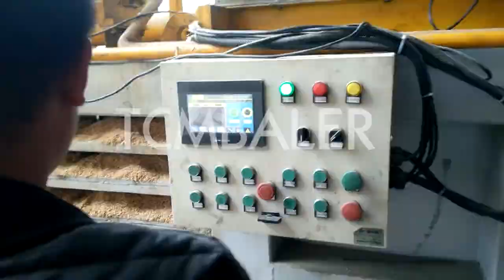rice husk pressing baler machine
TCM BALER TCMBALER is a professional hydraulic press baler machine manufacturer and supplier in China for more than 20 years, and we can offer rice husk press packing baler machine for sale with a cheap wholsale factory price for our customers without any agent or dealers if you wanner buy our baler press machine.

skbaler Rice Husk Baler, Rice Husk Baling Machine, Rice Husk Antigua and Barbuda, Baling rice husk normally creates a very dusty environment, regardless whether you are using a bagging baler or a briquetting baler. In order to minimize the amount of dust flying around in your workshop and contaminate your work space, you can consider adding a protective cover at the top of the hopper to help containing the material within the machine. Diloya Rice Husk Bagging Press Machine,Rice Husk Baler Slovenia, NKB240 Rice Husk Baler Machine This Rice Husk Baler Machine is special used for loose mateiral ,for example sawdust, rice husk, wood powder ,papper powder ,fiber ,straw etc. after baling ,The straw block can be packed by plastic bag without packing or strapping which make the material easy transport and stack . tradeindia rice husk press packing baler, rice husk press packing Peru, rice husk press packing baler TCMBALER is one of the best rice husk press packing baler supplier and manufacturer in China, and we provide our customers many different kinds of customized machine to help you solve the problem in bussiness! nkbaler rice husk baling press, rice husk baling press Suppliers and Nauru, hydraulic wool baling press 60T rice husk baler machine single cylinder peanut shells pressing baler Up to 5 years warranty US $3000 $8000 Set 1 Set (Min. Order) 3 YRS Henan Joconn Machinery Co., Ltd. 93.9% 4.7 (7) Contact Supplier 1 6 Automatic rice JEWEL Baler machine for rice husk Manufacturers & Suppliers, Albania, baler machine for rice husk manufacturer supplier, China baler machine for rice husk manufacturer & factory list, find qualified Chinese baler machine for rice husk manufacturers, suppliers, factories, exporters & wholesalers quickly on Made in China.com. ClimateMFG Rice Husk Compress Machine Buy Rice Husk Compress Panama, The HBA B60 bagging baler machine comes the 30 tons pressing force for the side ram and 35 tons for the rear pressing tam,total pressing froce is 60 tons. the bale size is 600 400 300mm.the bale weight is 25 30kgs. Enerpat China Baler Machine For Rice Husk, Baler Machine For Libya, China Baler Machine For Rice Husk manufacturers Select 2021 high quality Baler Machine For Rice Husk products in best price from certified Chinese Packing, Packing Machinery suppliers, wholesalers and factory on Made in China.com Valvan Rice Husk Baler Machine,Rice Husk Compress And Bag Mongolia, Rice Husk Baler Machine,Rice Husk Compress and Bag Baling Machine Plastic bottle compactor can compress waste sponge clothes off cut,waste paper carton,Waste Plastic bottle,bag.cotton,Cotton wool, linen, wool, clothing,cloth,towel, wheat straw, medicinal Alibaba Universal Economic Rice Husk Bagging Press Baler Mayotte, 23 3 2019 · Universal Economic Rice Husk Bagging Press Baler Machine for Sale The HBA B120 bagging baler machine comes the 63 tons pressing force for the side ram and 53 tons for the rear pressing tam,total pressing froce is 120 tons. the bale size is 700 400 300mm Hellobaler Rice Husk Bagging Press Machine,Rice Husk Baler Uruguay, Rice Husk Baler Machine This Rice Husk Baler Machine is special used for loose mateiral ,for example sawdust, rice husk, wood powder ,papper powder ,fiber ,straw etc. after baling ,The straw block can be packed by plastic bag without packing or strapping which make the material easy transport and stack .